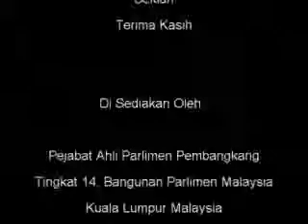4 April 2012 - Penggulungan Perbahasan Bajet Bekalan Tambahan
4 April 2012 - Penggulungan Perbahasan Bajet Bekalan Tambahan